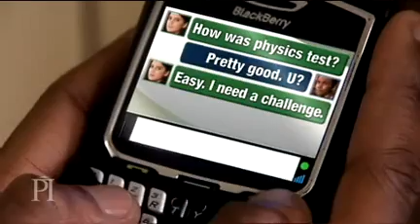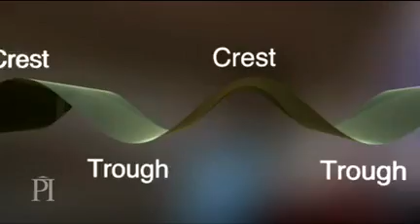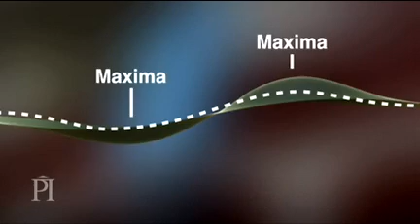The Challenge of Quantum Reality part 1/3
'Quantum physics is considered by many to be the single most important advance in our understanding of the universe. This video introduces you to quantum physics via the double-slit experiment and the concept of wave-particle duality.'